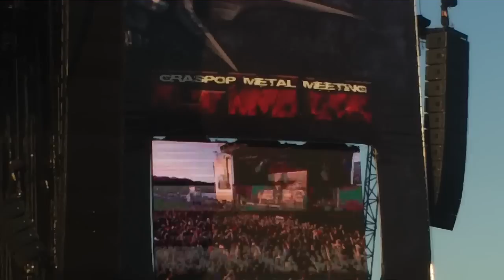Rob Zombie - Living Dead Girl LIVE @ Graspop 2011 (HD)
Rob Zombie plays "Living Dead Girl" live at Graspop 2011.

Recorded with Zoom Q3 HD